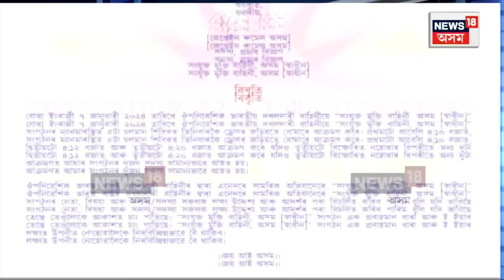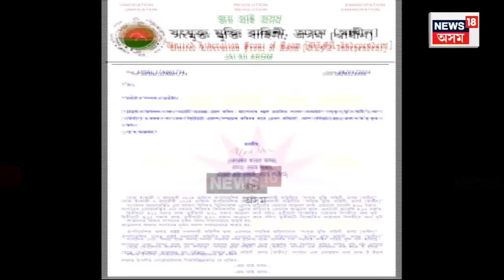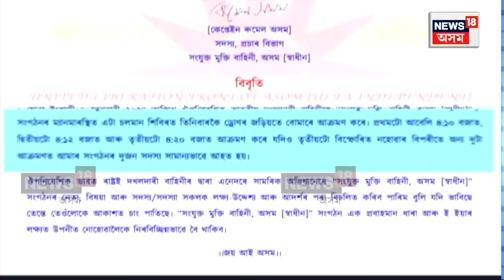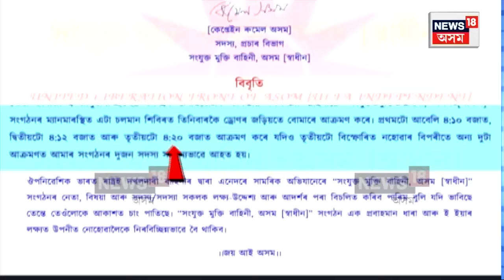ULFA-I Camp In Myanmar Attacked | আলফাৰ শান্তি চুক্তিৰ পিছতে আলফা স্বাধীনৰ কেম্পত ড্ৰোণ আক্ৰমণ N18V